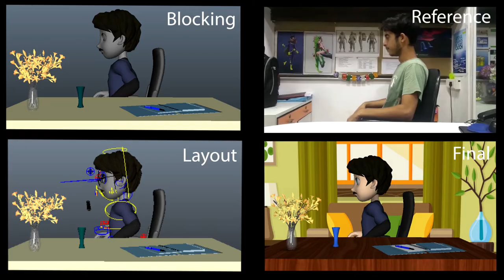5 Bandra Ani Arena Animation CM Bandra Kamil Mirza